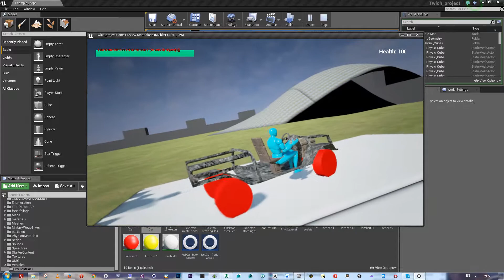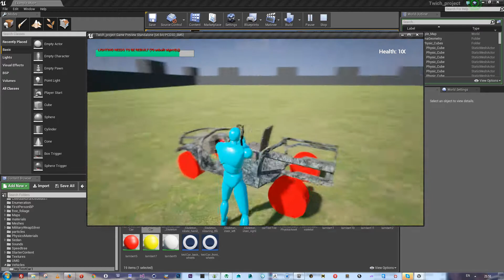my first ugly car(ue4)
Need help with physics, want rich something like in gta